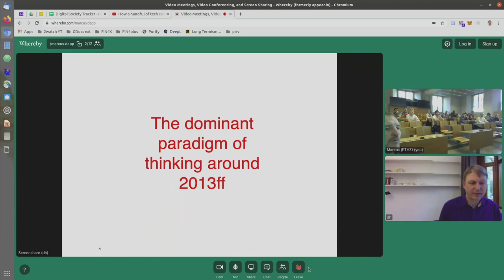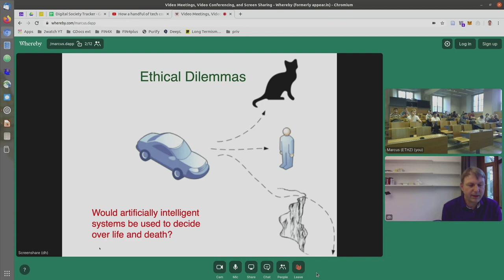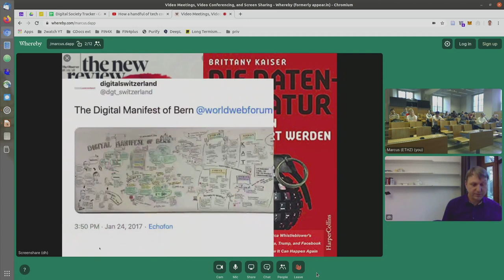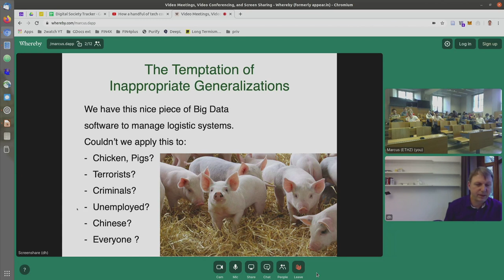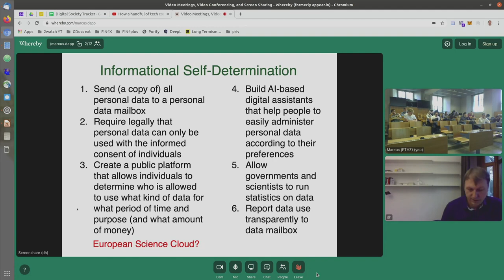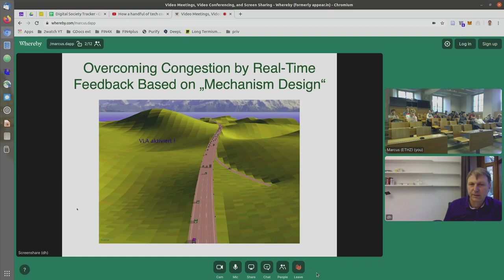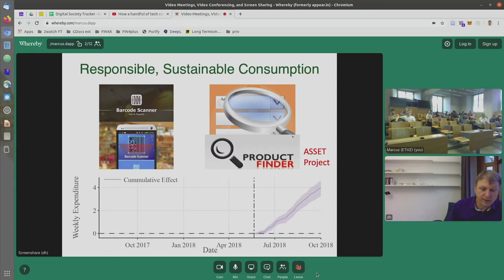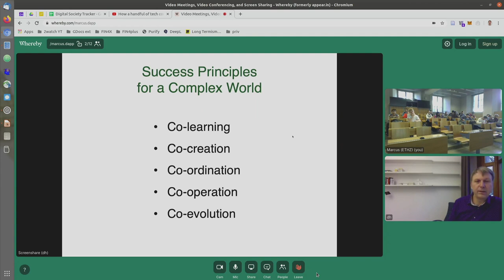DigiSoc20S02 Brief Introduction to Value-Sensitive Design. Prof. Dirk Helbing